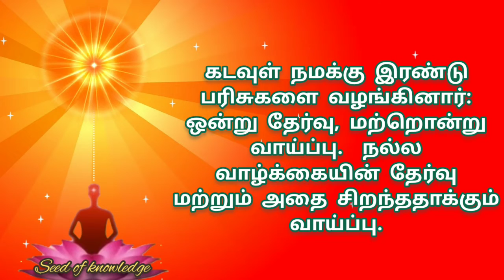Thought for Today || 14.10.2021 || Seed of knowledge